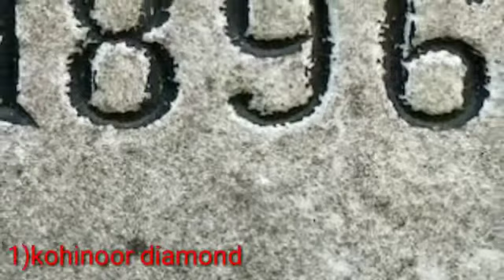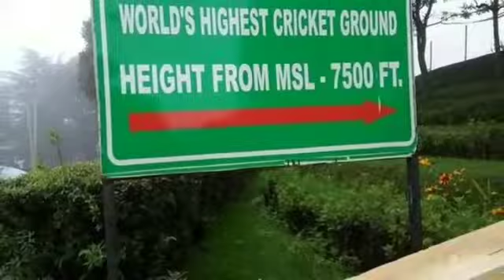Amazing facts India in tamil|Incredible india || IT THALAIVAZZ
Most interesting facts about India.exclusively in tamil